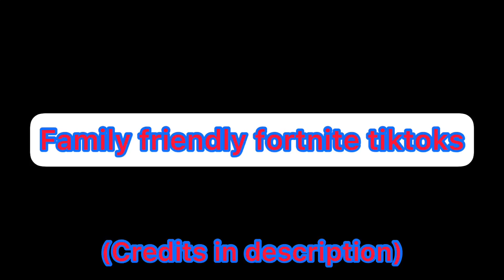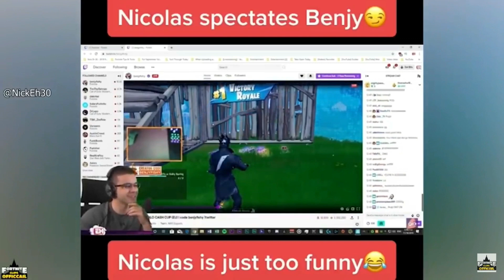Fortnite TikToks compilation (family friendly)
**I found these from other YouTube videos**
Please don't send hate for it.